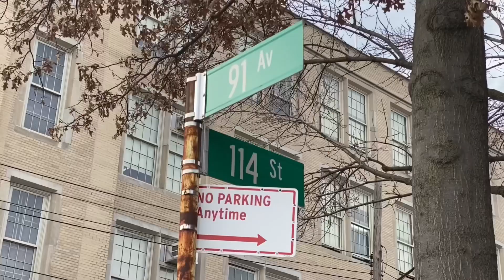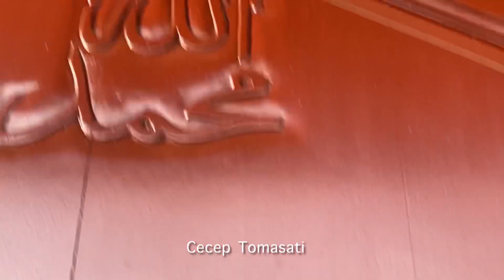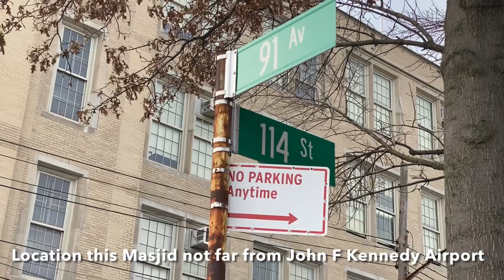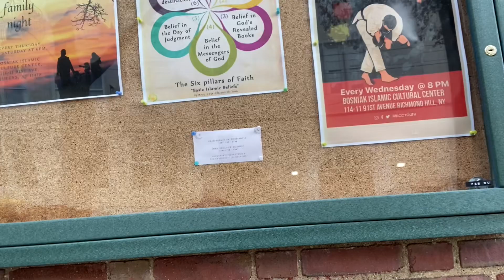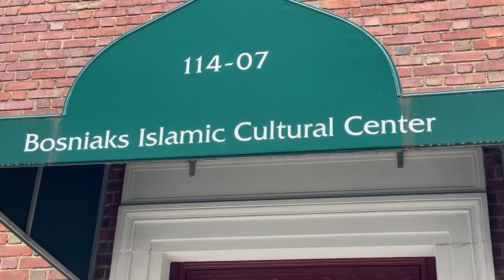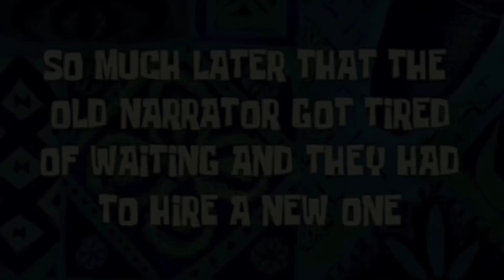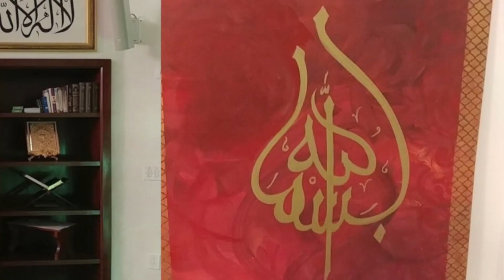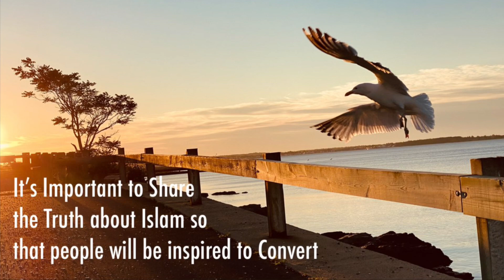Mantap, Tambah Banyak Gereja Mu’allaf # Church convert to Masjid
Assalamu Alaikum.. Mas Bro.. sebuah bang iman yg sangat Indah menjadi Masjid.. please make Dua May Allah make me easy to upload videos